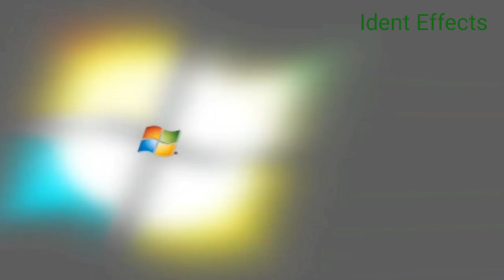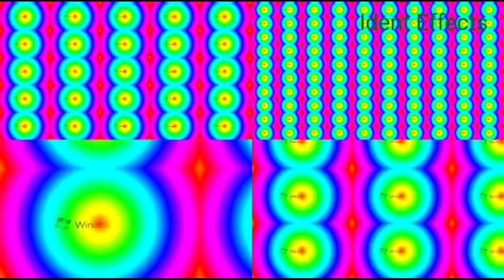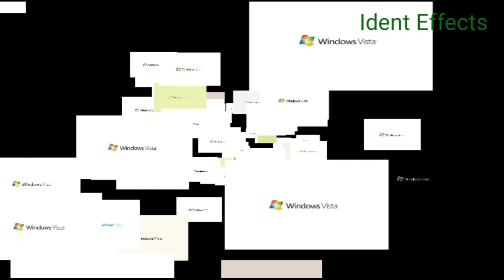Windows Vista Spinning Shapes Logo Ident Effects